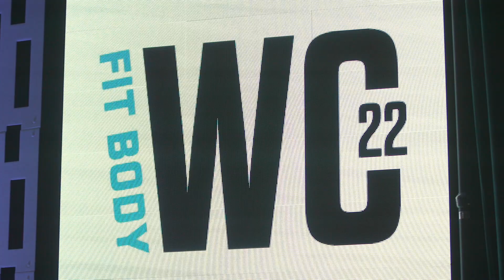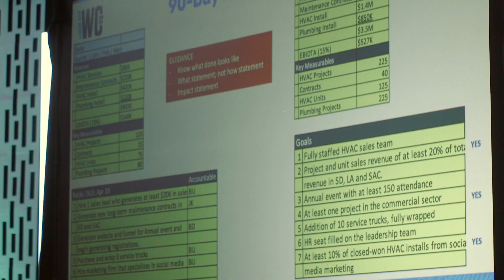A Look Back at Fit Body World Conference 2022 | Fit Body Boot Camp